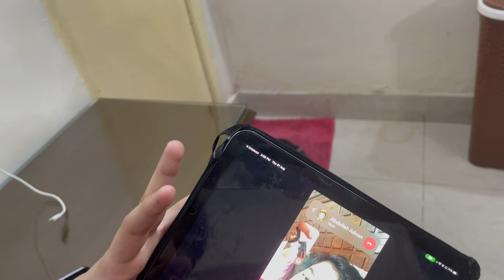Sohina Family Vlog | Hussain Ne Daali Dhamal | Aj Pakaya Arvi Gosht | Vlog 20 31.08.2023 Part - 2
In the heartwarming world of the Sohina family vlog, every milestone is a cause for celebration, and today, the air is buzzing with excitement. The reason? A momentous occasion that deserves to be captured on camera – the announcement of remarkable test results.

The Sohna family, known for their unwavering support for one another, comes together in their cozy living room, setting up their camera equipment to share this joyous moment with their beloved viewers. With smiles and anticipation, they are ready to unfold the story of their recent academic achievement.

The Scene: The camera pans to the family's living room, where a backdrop of family photos and a colorful "Congratulations" banner create the perfect setting for their video. The youngest member, Emily, has thoughtfully arranged a bouquet of fresh flowers as a symbol of their accomplishments.

Gratitude and Hard Work: The vlog begins with Mom and Dad expressing their heartfelt gratitude for their children's dedication and hard work. They emphasize the importance of perseverance and the power of a supportive family throughout the academic journey.

Sibling Success: The Sohina siblings, Sarah and David, take center stage. They share their individual journeys towards achieving their outstanding test results. Sarah's commitment to late-night study sessions and David's innovative study techniques are highlighted, inspiring viewers to pursue their academic goals with determination.

Surprises and Cheers: As the video unfolds, the family shares clips from the day they received the results. The camera captures the moment of revelation, showcasing the genuine surprise and overwhelming joy that filled their home. Cheers and high-fives abound as the good news sinks in.

Lessons and Encouragement: The Sohina Family uses this vlog not just as an opportunity to celebrate but also to offer words of encouragement to their viewers. They share tips on effective study habits, time management, and the importance of seeking help when needed.

Fan Interaction: Throughout the vlog, the Sohina Family actively engage with their viewers, responding to comments and messages of congratulations and support. They encourage their audience to share their own success stories and join in the celebration.

As the vlog comes to a close, the Sohina family expresses their deep appreciation for the love and support they've received from their viewers. They remind everyone that success is achievable with dedication, teamwork, and the unwavering support of a loving family. With hearts full of gratitude, they sign off, leaving their audience inspired and uplifted, ready to conquer their own academic challenges.